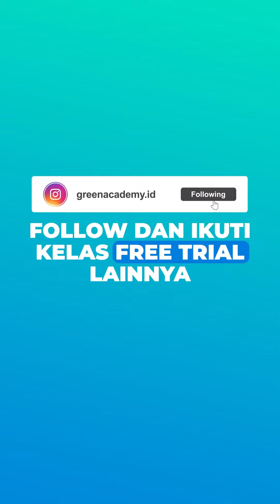Tidak ada basic IT tapi mau switch career ke Data Science, emang bisa!?😍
Bisa dong! Apalagi di Green Academy semua materi diajarkan dari 0 jadi sangat cocok untuk pemula seperti kak Agung ini, jadi Greeners tidak perlu khawatir lagi.

Ohiya di Bulan Agustus ini, Greena punya diskon merdeka sebesar 7,8 JT untuk kalian, tunggu apalagi? Yuk konsultasi dan daftarkan diri sekarang juga!❤️